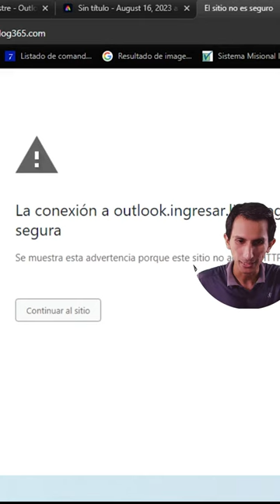Su Correo Sera Eliminado